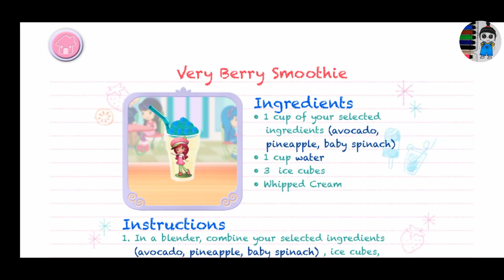Strawberry Shortcake Sweet Shop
Games, Android, Walkthrough, Gameplay, review, gameplay walkthrough, iPhone, iPad, Game, AppStore, android, gameplay, googleplay ,walkthrough, video games.
- games for ios
- games games
- bike games
- bike race games
- motorcycle games
- moto x3m
- motorbike games
- car games
- new games
- gameplay
- gameplay walkthrough
- gameplay 2022
- games for kids
- Brawlstars
- motox3m - Off - Road